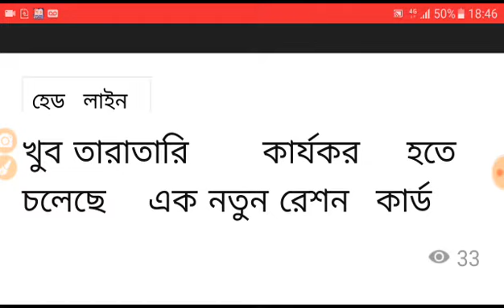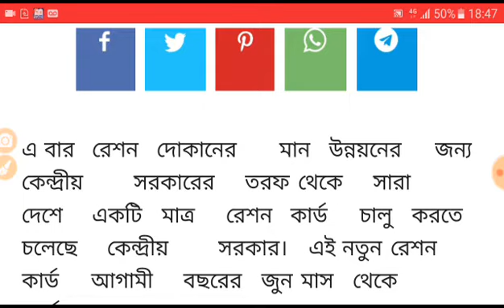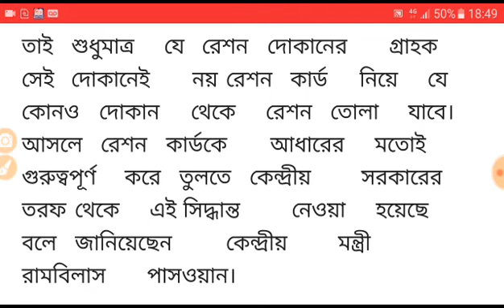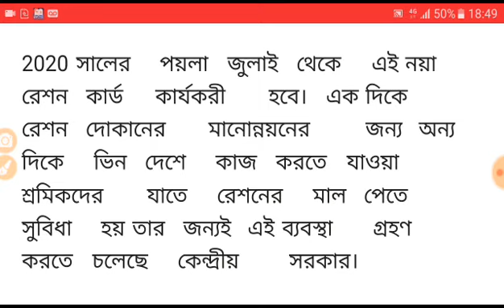আসছে নতুন রেশন কার্ড ।সকলেই করতে হবে নতুন কার্ড ।